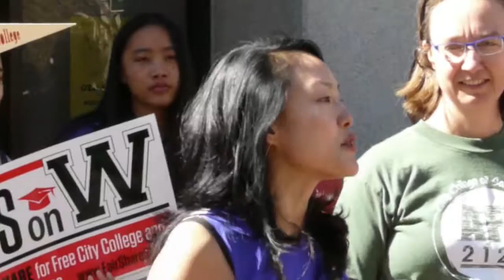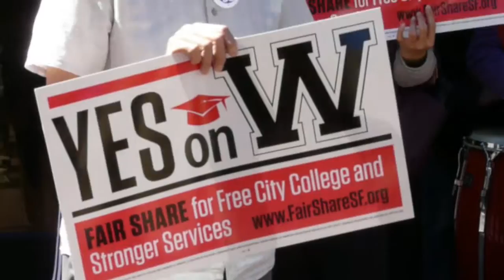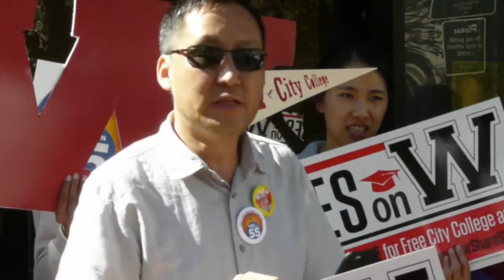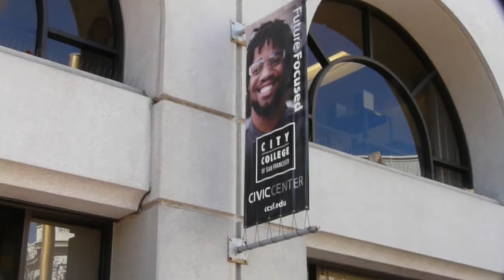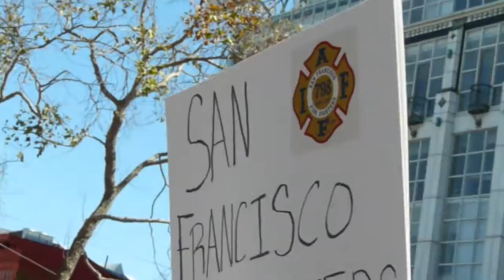Yes On Prop. "W" For A Free City College! 2016-10-06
(SAN FRANCISCO) - Instructors, faculty, students, Senatorial candidate Sup. Jane Kim, and members of the community rally at the CCSF Civic Center campus to support Proposition W. Prop. W will increase the transfer tax rates on sales of ultra-luxury properties. This will allow San Francisco residents to attend City College for free, and offset textbook and transit costs for students who need it.